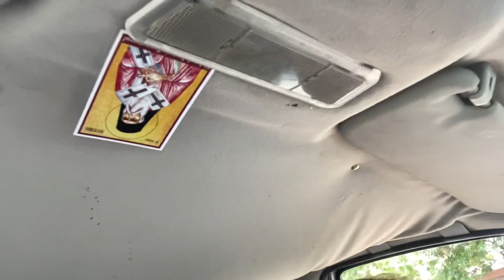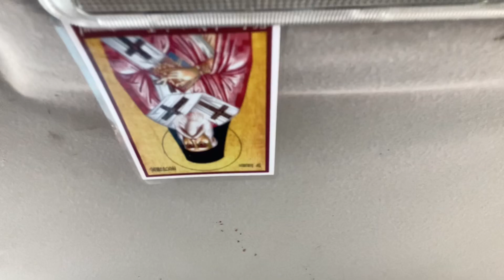URSU DE LA STREHAIA ȘI LEO SAU SUFOCAT DE CALD ❌ MASINA FARA AER CONDITIONAT ❌❌❌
Fără aer CONDITIONAT